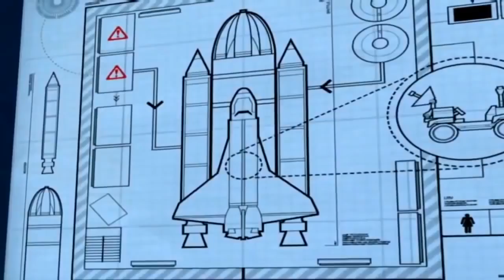Lego City Police Lego Firetruck Lego Cartoons Cops and Robbers Lego City Videos Police Lego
Lego City Police Lego Firetruck Lego Cartoons Cops and Robbers Lego City Videos Police Lego with a nice long video tp keep the kids entertained while having fun and learning with the Lego City characters.